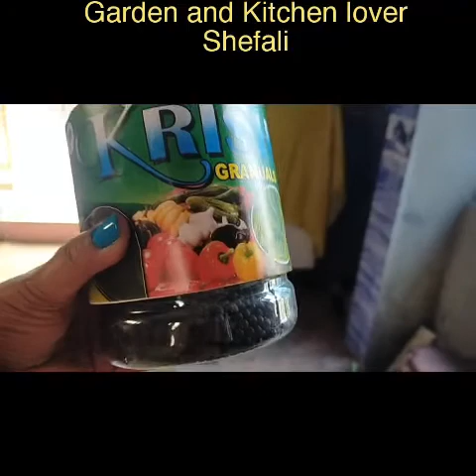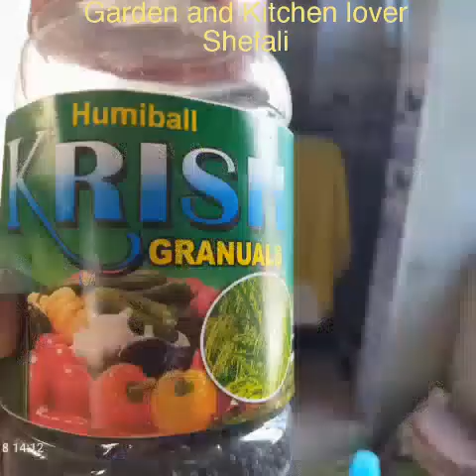এমন কি করলে এতো পরিমানে গ্যাজেনিয়া ফুল পাওয়া যায়??শেফালী মণ্ডল।।